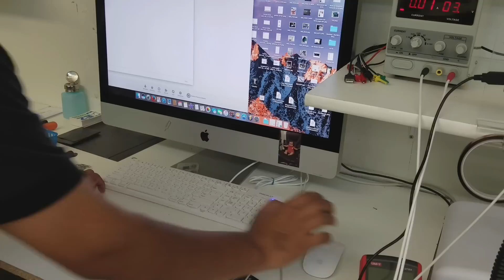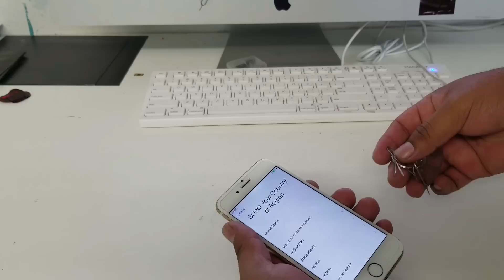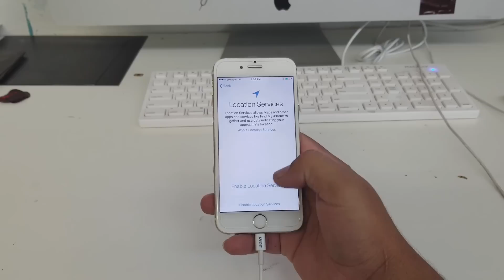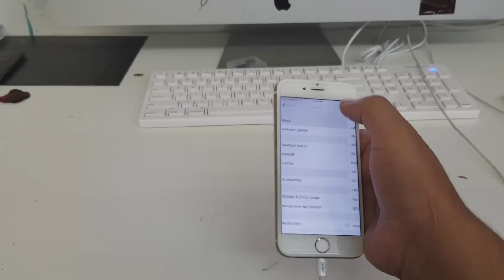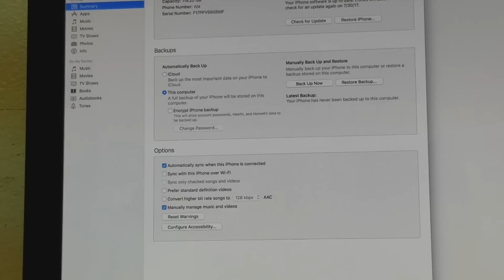How to Upgrade Memory to a iPhone 16GB-128GB. Como Ponerle mas Memoria a un iPhone